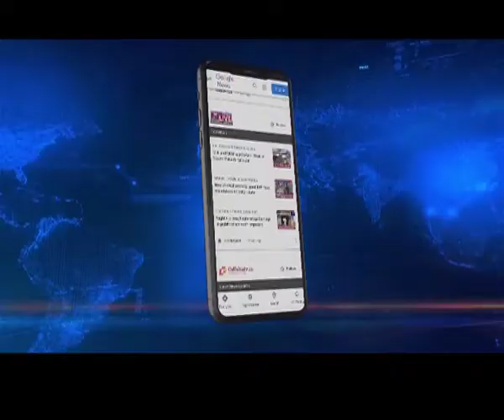Sikkim : Exodus of SDF leaders to SKM continues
Be it at the top-level or at the grassroots, exodus of leaders from the SDF continues. 93 families from DPH Saramsa, Upper Nandok and Pabyuik in Syari constituency dumped the SDF and joined the SKM. Sikkim education minister Syari MLA Kunga Nima Lepcha welcomed the SDF workers to the SKM.